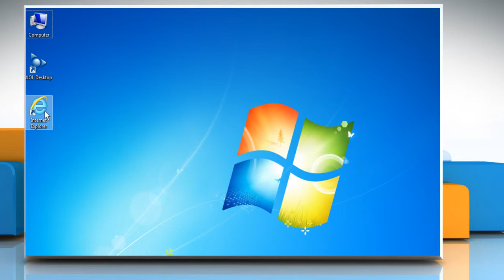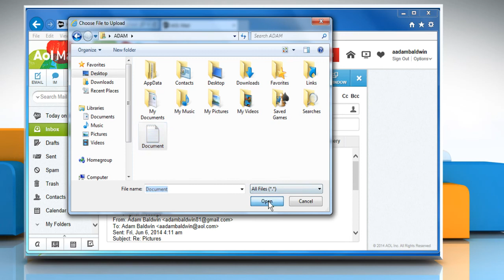How to work with AOL® Mail (Part-2)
AOL® Mail is a free web-based email (webmail) service provided by AOL®. Watch this video to work with AOL® Mail.